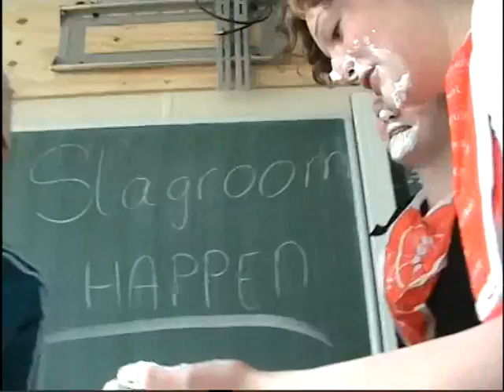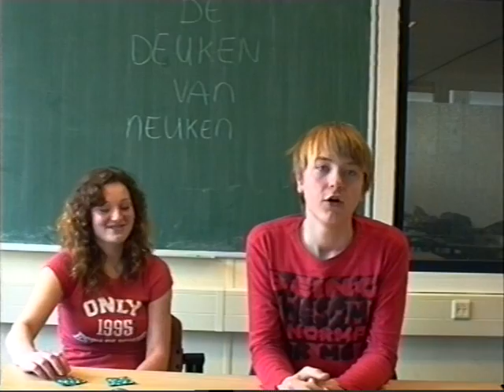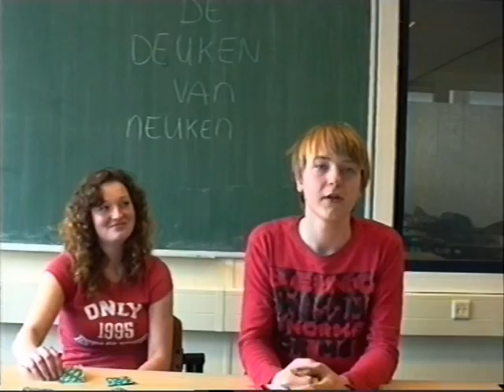2FM - "Het TV Lab" - Zernike College, Westerse Drift (Haren) - deel 1/2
2FM - "Het TV Lab" - Zernike College, Westerse Drift (Haren) - 2009/2010.